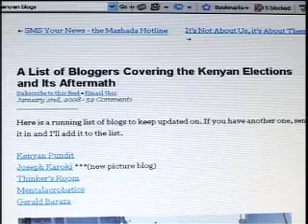Deal with France Telecom over privatisation of Telkom Kenya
The Kenyan economy has reached a deal with France Telecom over privatisation of Telkom Kenya, saving a shaky partnership that has been teetering on the brink of collapse for almost three months now. Joining us on the significance of this development is Telkom Kenya CEO Mickael Ghossein.